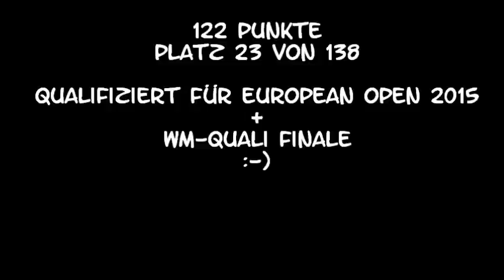3.+4. WM- / EO-Quali 2015 - Mona Grefenstein mit Page - Friedrichsthal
Mit null Punkten und somit ziemlich aussichtslos ins Rennen gegangen... doch wir haben nicht aufgegeben und gekämpft bis zum Schluss!! Und wirklich unglaublich! Wir haben es noch geschafft!!! EO und WM-Quali Finale wir kommen... NEVER GIVE UP!!! :-))